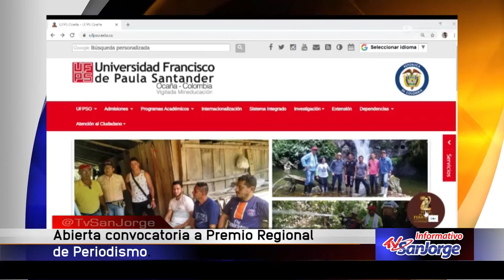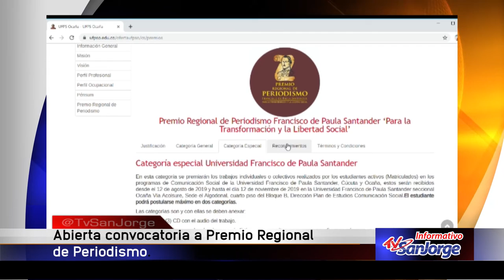Abierta convocatoria a Premio Regional de Periodismo